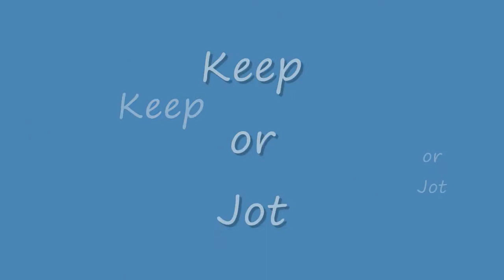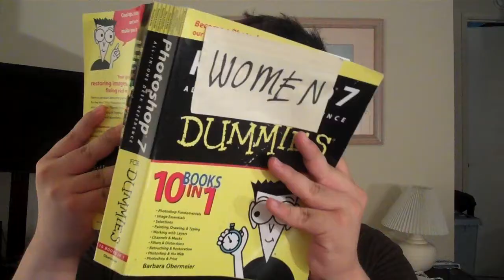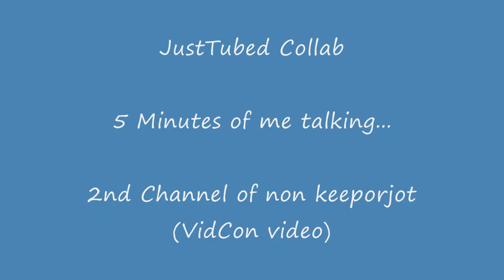Advice: When you've been away for a month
Peter answers 6 questions, cause he's been away...like doing things..